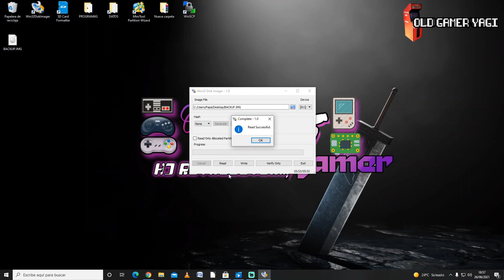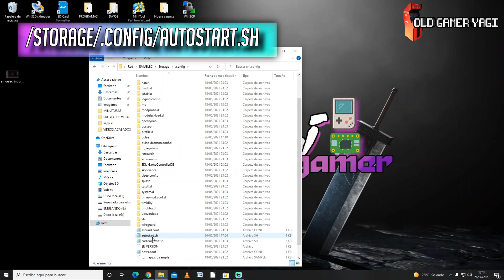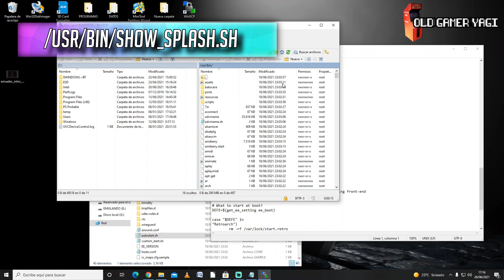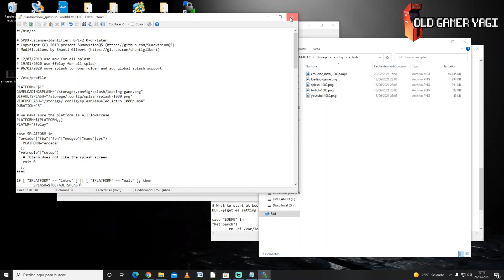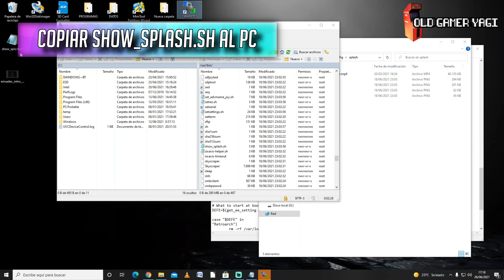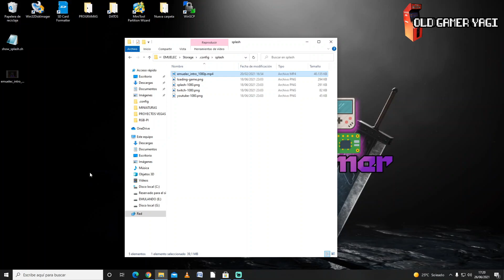🛠️TUTORIAL: Solución a problema de vídeo de inicio en EMUELEC 4.1 y 4.2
Hi retrolovers! En el vídeo de hoy vamos a ver una solución sencilla para poder usar nuestro vídeo de inicio personalizado en Emuelec 4.1 y 4.2, para vuestros proyectos de consola retro basados en una TV BOX con Emuelec. En un pequeño tutorial y paso a paso veremos como podremos modificar dicho vídeo de inicio para que nuestra consola retro quede personalizada.

Marcas de tiempo:
00:00 Introducción
00:40 Copia de seguridad
01:25 Configuración en Emuelec
02:16 Configuración en PC
06:12 Volcado de vídeo de inicio

Páginas usadas:
➡️WinSCP:

Y pásate si te apetece por los directos

Si tienes algún tema que añadir o tienes alguna duda, usa la zona de COMENTARIOS.

Tutorial que espero que sea fácil de comprender y que os ayude a los suscriptores que me habéis planteado este problema con el vídeo de inicio. Poco más, nos vemos en el siguiente vídeo del canal. ¡Hasta luego retrolovers!